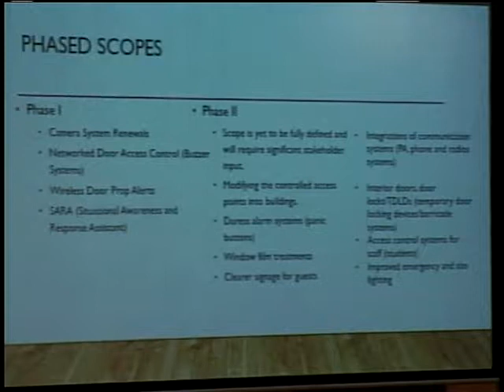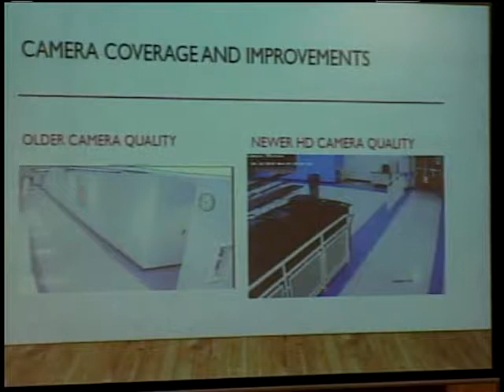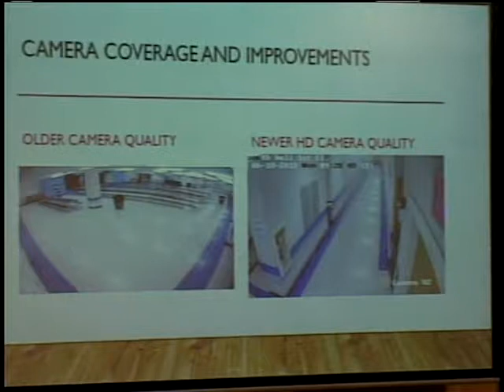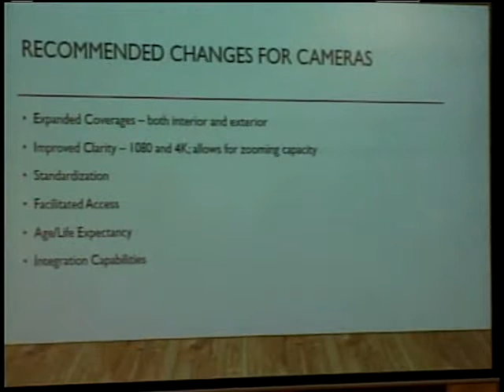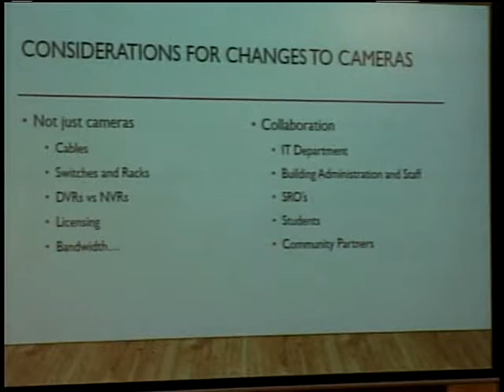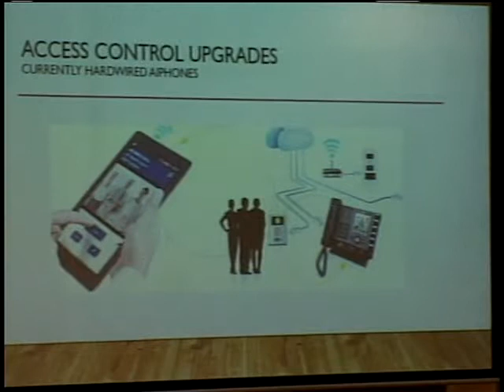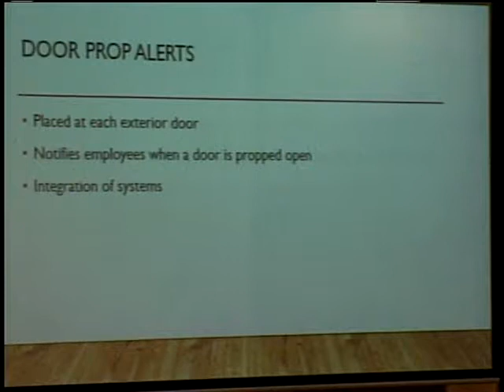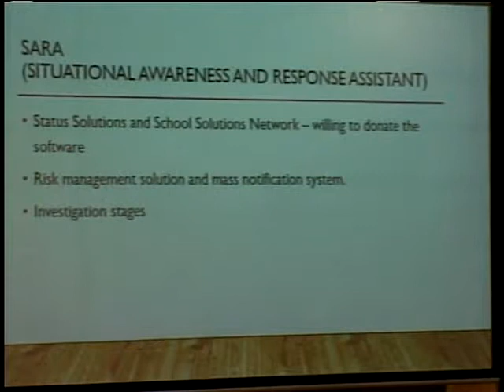Westerville Board of Education Meeting 06-25-2018